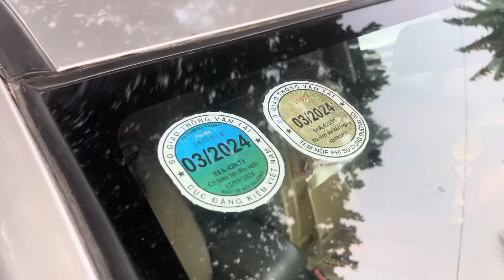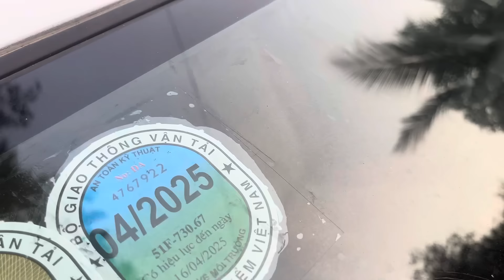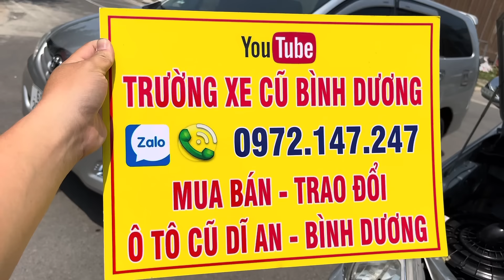🚀🚗🚀 INNOVA GIÁ RẺ VỀ KHẮP BUÔN LÀNG , innova 2006 đến 2019 , giá từ 200 đến 500 triệu 0972147247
Địa chỉ xem xe : 331 Trần Hưng Đạo thành phố dĩ an , tĩnh Bình Dương